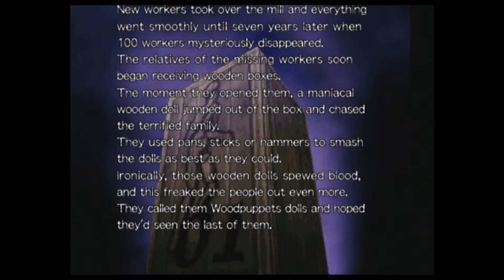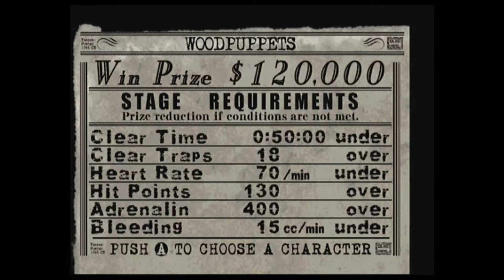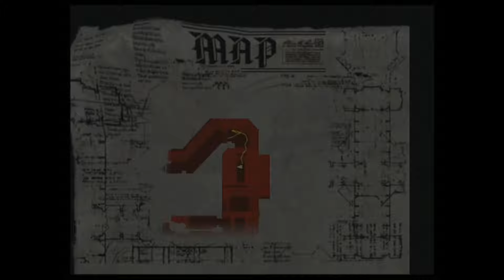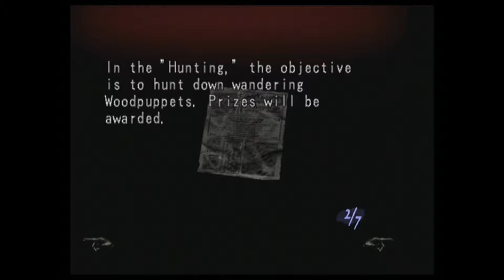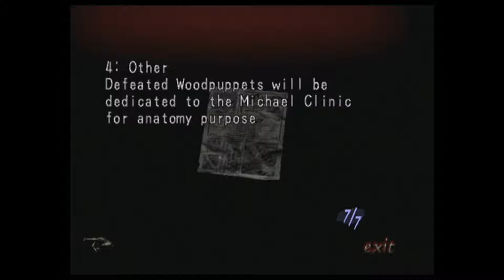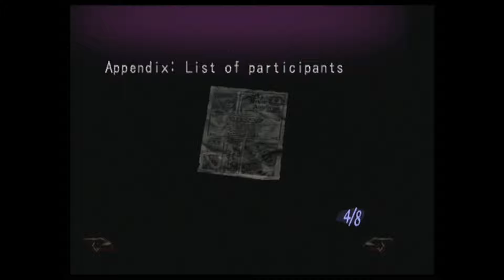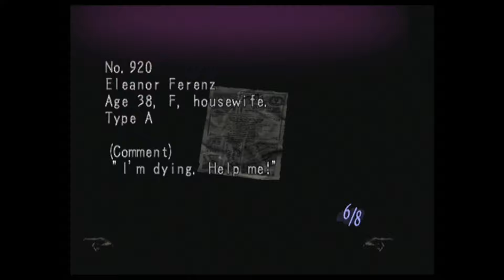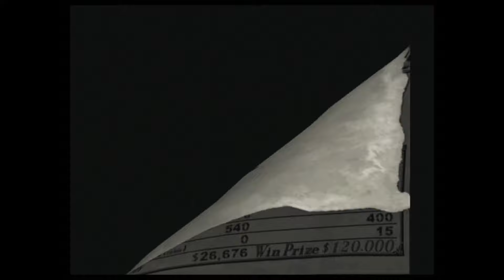Illbleed on Dreamcast (Part 3)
Part 3: Woodppuppets (Woodpuppets)

In this episode we make our way to the McLachlan lumber mill, swarming with insane lumberjacks. A lot of jump scares in this one, and I played it pretty sloppily... but it'll do.

Hardware Used:
Elgato Game Capture HD
Portta VGA to HDMI Upscaler